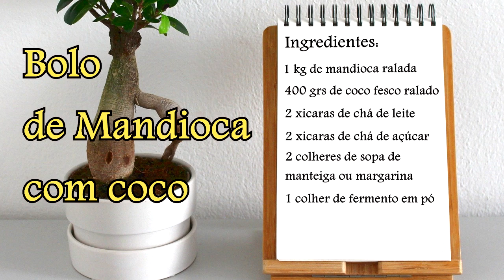Bolo de Mandioca com Coco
BOLO DE MANDIOCA COM COCO, DELICIOSO E FÁCIL DE FAZER.